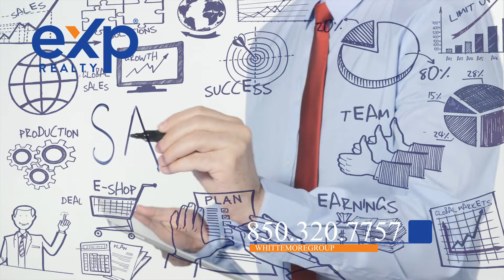eXp Realtors Making Money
Are you looking for the best video to talk you OUT of starting a career in real estate? Well, look no farther!

Tim goes through everything you need to know about starting or NOT starting your career in real estate

📲 We get so many people contacting us about their next move in their careers. Whether it's to eXp Realty or just getting stared in their career and we absolutely love it! Honestly, helping agents and potential agents get to becoming "Rock Stars" in the industry is one of Tim's passions.

🙋‍♂️ Are you ready to join now?